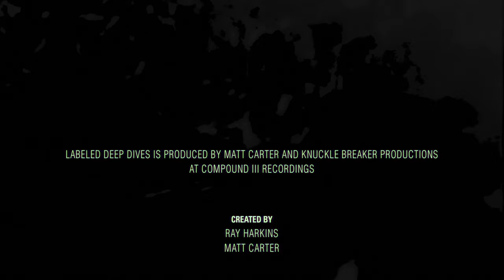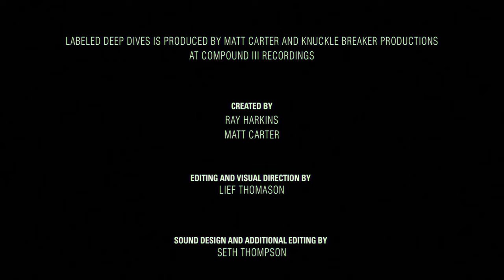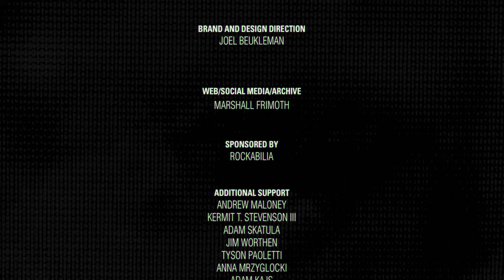Episode 7 - "Take a Breath” & TNSN DVSN - The Making of Underoath's Voyeurist (Video)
Since their return, Joel Cook and Brandon Rike of TNSN DVSN (link:
have been collaborating with Underoath to create some of the most stunning visuals and conceptual presentations for the band that include Grammy Nominated projects, live streams and more.
Erase Me, Observatory, and Voyeurist have all pushed the limits and set new precedents visually in both the physical space and across the bands digital footprint.

In this conversation with Joel Cook and Tim Mctauge we explore the mechanics and thinking that empowers the small tight knit group to accomplish so much.